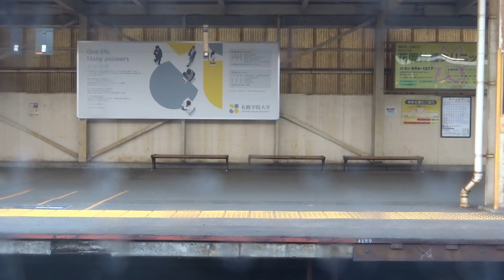名探偵コナンアナウンス 新札幌→南千歳 特急「北斗2号」 キハ260-1317 JR北海道 千歳線 2D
2024年5月3日撮影
　劇場版「名探偵コナン 100万ドルの五稜星」とのタイアップ企画として、特急「北斗」の車内で江戸川コナンによる特別車内アナウンスが実施されています。